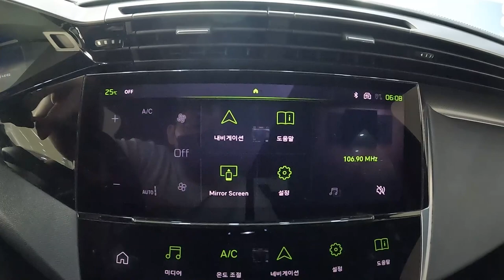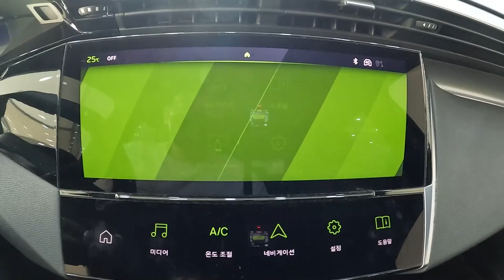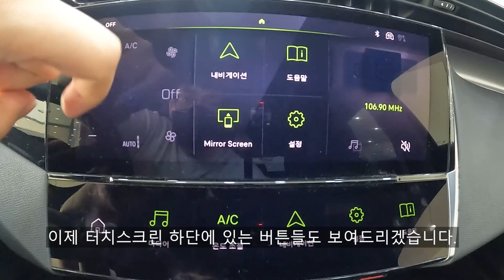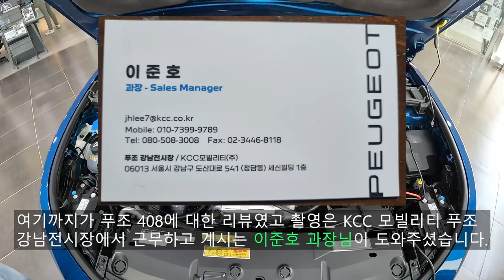이 차가 독일 차 킬러로 등극할까? 2023 푸조 뉴 408 리뷰!!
오늘 리뷰한 차량은 푸조 408 입니다.!

푸조 408은 새로운 준중형 모델로 세단의 장점과 SUV의 장점을 합친 크로스오버 (CUV) 모델이며 패스트백 세단의 모습을 하고 있습니다.

전체적인 크기는 쉐보레 트랙스 크로스오버보다 더 길고 기아 K3보다도 더 긴 크기를 보여주며 전체적인 크기를 봤을때는 기아 스포티지와 거의 맞먹을 정도의 크기이기도 합니다.
이번에 스텔란티스 코리아에서 새롭게 수입하는 모델로 푸조에서도 많은 기대를 걸고 만든 신모델인만큼 푸조 408의 행보가 어떻게 될지 궁금합니다.

국내에는 푸조 408이 알뤼르, GT 이렇게 2가지 등급으로 출시될 예정이고 알뤼르 등급은 4천만원 초중반의 가격으로 책정될 예정이고 GT는 5천만원 전후의 가격으로 책정될 것으로 예상됩니다.

저희가 촬영한 모델은 푸조 408 GT이며 408중 가장 스포티한 매력을 많이 보여주는 트림이라고 보실 수 있습니다.

[푸조 뉴 408 파워트레인 제원]

엔진 : 퓨어테크 1.2 가솔린 터보 엔진
최고 출력 : 130마력
최대 토크 : 23.5kg.m
변속기 : EAT 8단 자동변속기

이 정도의 제원을 보여주고 1.2 가솔린 터보 엔진으로 1.6 자연흡기 엔진의 성능과 거의 비슷한 성능을 보여줍니다.

[푸조 408 제원]

전장 : 4,687mm
전폭 : 1,848mm
전고 : 1,478mm
휠베이스 : 2,787mm

전장은 기아 K3보다 더 길고 휠베이스는 기아 K5와 거의 같은 정도라 동급 모델들중에선 가장 넓은편에 속하는 수입 차량이라고 말씀드릴 수 있습니다.

실제로 보셔도 준중형~중형 사이즈인걸 보실 수 있고 디자인도 실물로 보시면 너무 예쁘다고 말씀드릴 수 있습니다.

[타임라인]
00:00 시작
00:20 전면부
00:47 신규 엠블럼
01:05 헤드램프
01:52 휠
02:52 1열 도어 트림
03:57 1열 실내
04:37 아이 콕핏 클러스터 (디지털 계기판)
04:51 인포테인먼트
06:45 피아노 건반 버튼
06:52 센터콘솔
07:47 1열 콘솔박스
08:02 시트
08:29 후면부
08:38 트렁크
09:17 트렁크 적재공간
08:37 2열 시트 폴딩 방법
10:56 테일램프
11:51 주유구
12:12 측면부
12:32 2열 도어 트림
13:23 2열 에어벤트
13:35 2열 레그룸
13:47 2열 헤드룸
13:59 2열 암레스트
14:16 푸조 뉴 408 차체 제원
14:25 푸조 뉴 408 디자인 및 출시예정
14:54 푸조 뉴 408 가격 예상
15:09 408 엔진룸
15:27 보닛 고정 방식
15:40 엔진
15:53 리뷰 영상을 도와주신 분 소개
16:01 아웃트로

촬영장비 : Gopro Hero 10 Black, Rode mic
썸네일 : Samsung NX2000